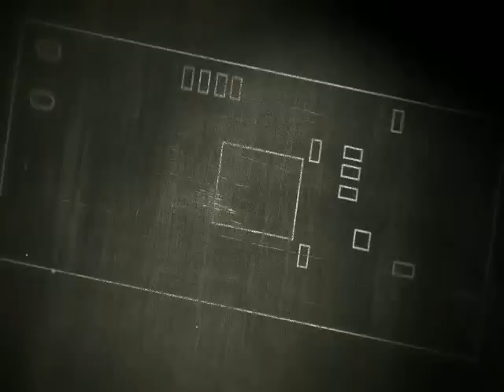BlasterCore3 glance par tII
Blaster Core 3 new features, including clip in/out and blaster ray color selection.